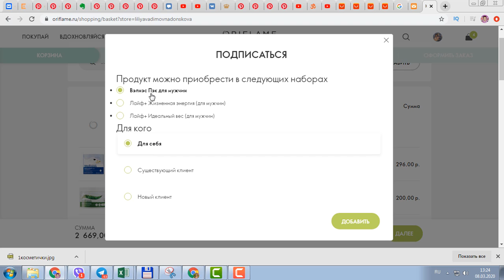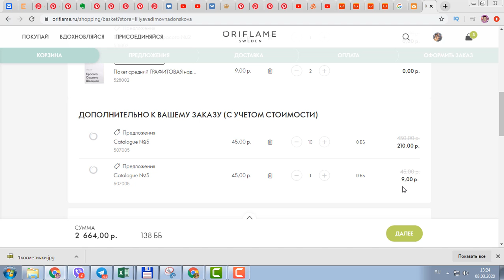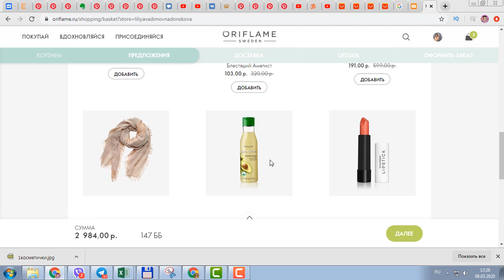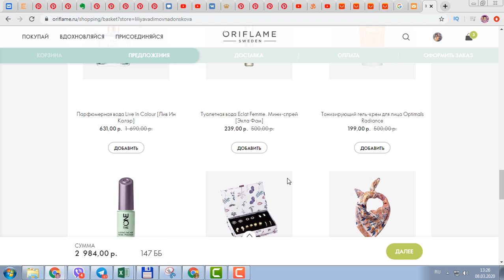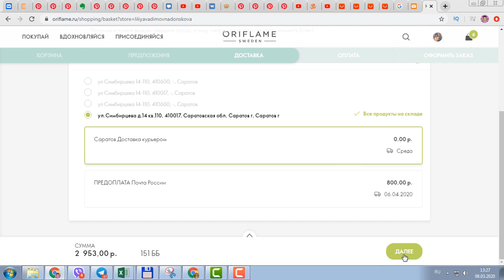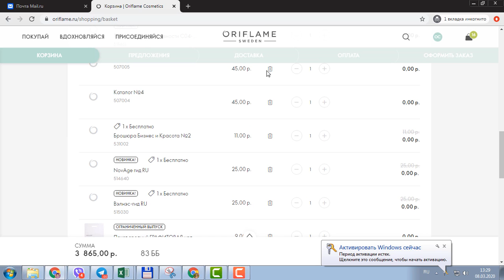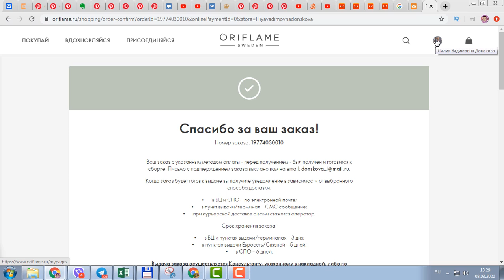236 ББ! ОФОРМЛЯЮ ЗАКАЗ Из Каталога Oriflame №4 2020